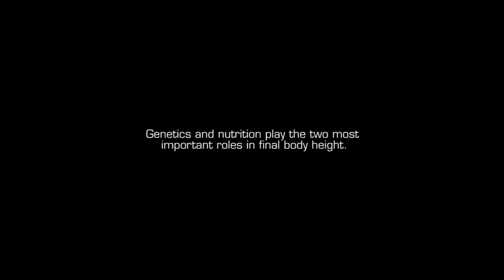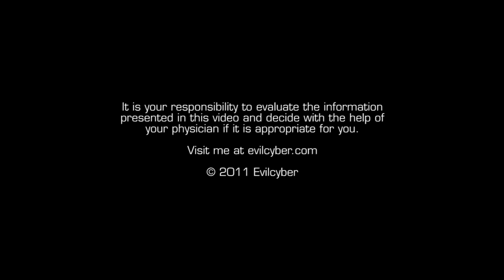Does Bodybuilding Stunt Growth?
Does bodybuilding, weightlifting or working out stunt growth? That's a fear many teenagers have and in this video we are going to look at how growing actually works and in what ways bodybuilding,weightlifting and working out may or may not affect your body's final height.

As said in the video, here are some links to more background information on the subject: